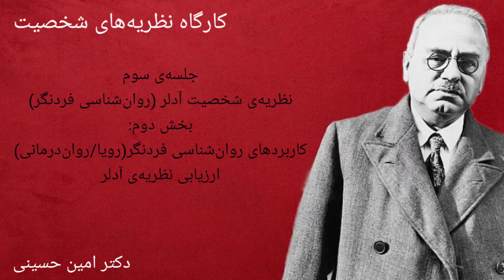کارگاه نظریه‌های شخصیت قسمت بیستم: نظریه‌ی شخصیت آلفرد آدلر(روان‌شناسی فردنگر/ نظریه‌ی روان پویشی)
در قسمت بیستم کارگاه نظریه های شخصیت به نظریه‌ی شخصیت آلفرد آدلر یا روان‌شناسی فردنگر پرداخته شده است. روان‌شناسی فردنگر یکی از مهم‌ترین زیرمجموعه های نظریه های روان پویشی یا سایکودینامیک می باشد. در این قسمت سرفصل‌های زیر مورد ارزیابی قرار گرفته است.
۱. کاربردهای روان‌شناسی فردنگر: رویا / روان‌درمانی
۲. ارزیابی نظریه‌ی آلفرد آدلر